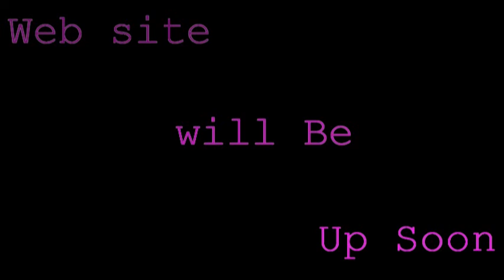oil paintings gallery (ran's).mpg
some of my oil on canvas paintings that i wanted to share with you and i hope you like some:)
for questions or anything, ask here or pm me:)

*last painting is acryl with some das stick to the canvas and actualy my mother did this one.